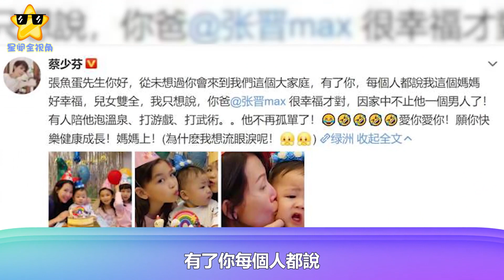蔡少芬為兒子取名「張魚蛋」，小傢伙「味美Q彈」，惹人疼愛｜星闻全视角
蔡少芬為兒子取名「張魚蛋」，小傢伙「味美Q彈」，惹人疼愛